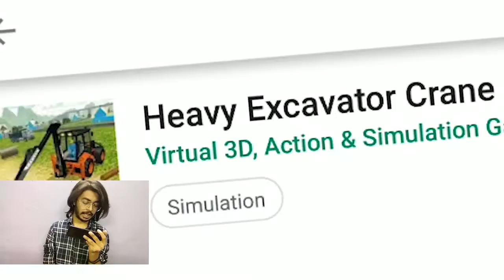JCB KI KHUDAI IN / Heavy Excavator Crane City Road Construction Sim | pure gaav ka Naam likha liya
Drive super heavy excavator crane, enjoy city road builder & construction game.

Ever dream of being a real heavy excavator hydraulic crane driver and city road builder These construction games will give you a chance to be one. Feel like an all-around construction worker. Get ready for the mega city road building and construction games projects. Drive heavy excavator hydraulic backhoe crane. Construct security border wall around the city. Use cranes for bridge building. This multipurpose excavator crane is best for city construction builder games. Play role as a heavy digging machine operator. Dig, lift and transport road construction and bridge building material like a real duty driver.

Show quality work of road construction, use heavy excavator simulator, dumper truck, tractor, forklift and mobile cranes to perform city construction challenges. In heavy excavator city road builder simulator, crush stones crusher. Load the debris with heavy lifter into the dumper truck. Move tractor to mark the site for digging in this crane games free. In this sand excavator crane road builder, you are an engineer to construct amazing landmarks. Gear up and drive construction hydraulic sand excavator crane & dumper truck to pick up mud, rocks. Load gravel and road building materials into dumper truck. Transport heavy rocks and sand from city area to construction games site. Use your sand excavator crane for digging, drilling, crushing. Enjoy uphill downhill truck driving on city roads construction site.

Be the best duty driver for all construction trucks and city builder cranes around big building sites. Heavy excavator crane in city road building games is a unique blend of real virtual machines. Construct high rise buildings, shopping malls, townhouses, doll houses and high tech mega city in this amazing free construction games. As an expert heavy excavator operator, you have to drive through narrow city roads to reach security border wall construction site. This game is full of complicated missions, don’t run out of fuel. Help your co-workers as an expert sand excavator operator and site manager to build the city road in this designer city like a tycoon landlord of this amazing township while driving mega construction games trucks and heavy excavator cranes.

Heavy Excavator Crane City Road Construction Sim Features:

🏗 . Realistic driving controls.
🏗 . Thrilling & Challenging levels
🏗 . Real hydraulic excavator driving physics.
🏗 . Smooth controls and fun game play.
🏗 . All development tools as Add-ons.
🏗 . Different camera angles.
🏗 . Explore the construction site environment.